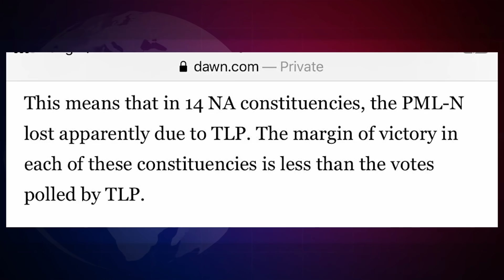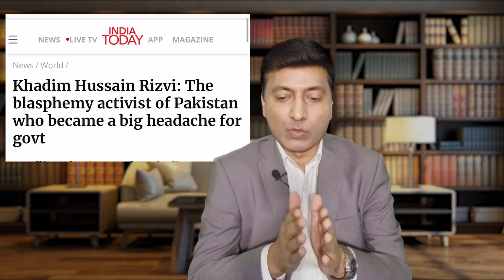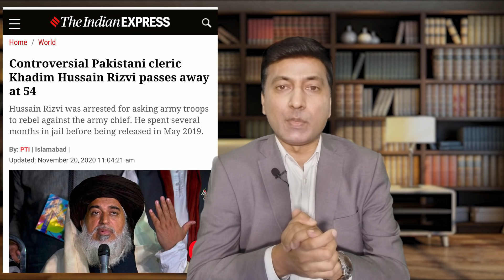Khadim Hussain Rizvi latest news. Tehreek e Labbaik workers in Lahore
Khadim Hussain Rizvi news. Large number of Tehreek e Labbaik workers gathered for Janaza. Last address and words of Khadim Rizvi are being discussed. PM Imran Khan, Maryam Nawaz, PMLN and PDM also talked about it.